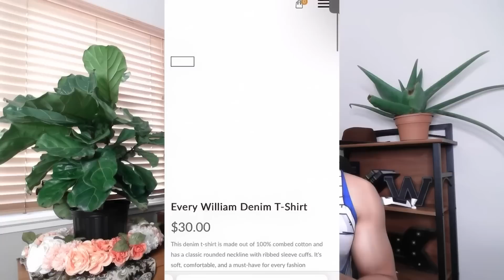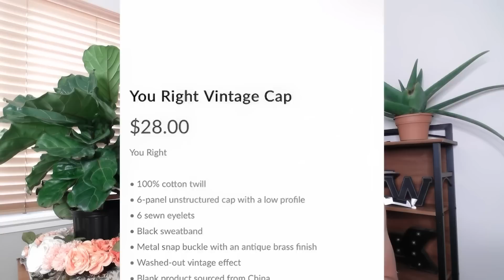i’m the SUPRISE FIGHTER in Creator Clash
With less than a month to train i've been chosen to participate in Creator Clash 2 versus @ChrisRayGun
William Haynes Multiverse Vintage Rap Shirt

Shot and Edited by John Ros